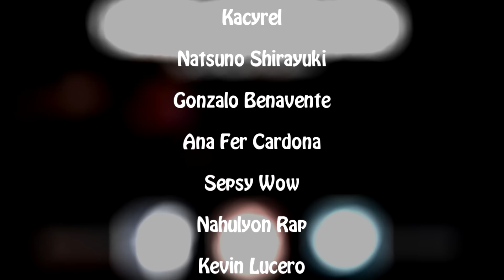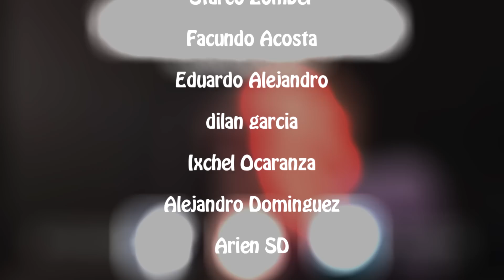RAP DE FORTNITE 2020 | Doblecero Feat Jay F & Bth Games